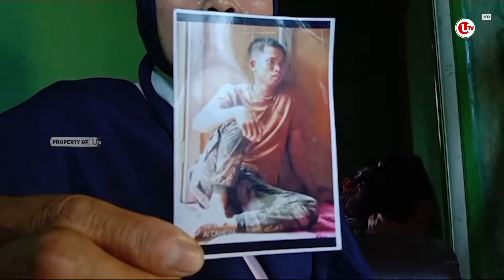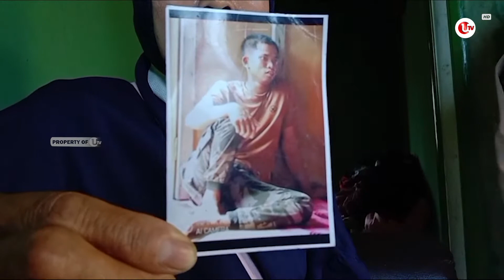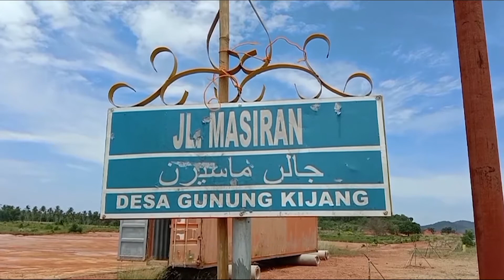DUA NELAYAN BINTAN DITAHAN PETUGAS MARITIM MALAYSIA | U-NEWS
BINTAN - Dua nelayan asal bintan  Kepulauan Riau dikabarkan ditahan oleh petugas maritim Malaysia saat memancing di wilayah perbatasan Indonesia Malaysia.

Berikut Liputannya.